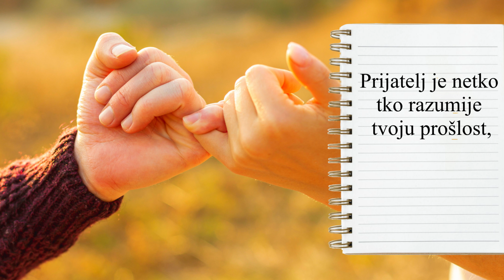Otkrij tajnu iskrenog prijateljstva 👬💏👫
Prijatelj je netko tko razumije tvoju prošlost,
vjeruje u tvoju budućnost i prihvaća te danas onakvim kakav jesi.
Mnogi ljudi će ti prolaziti kroz život,
ali samo pravi prijatelji će te voljeti i ostaviti trag u srcu.
Ne treba prijatelje cijeniti po pravdi, nego po srcu.